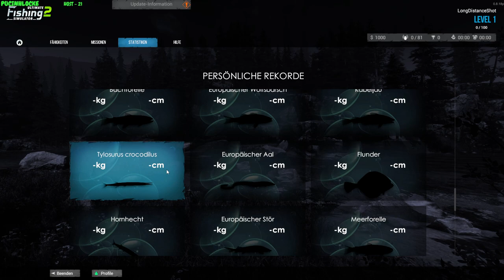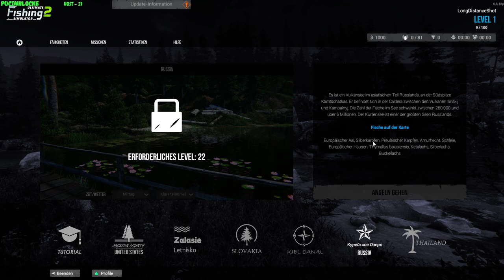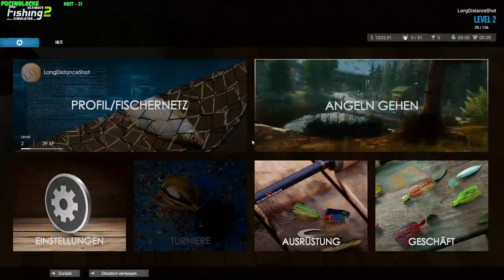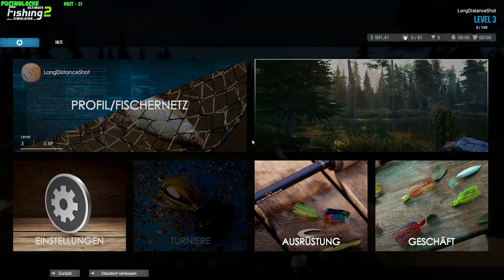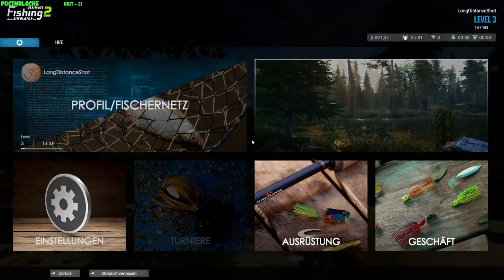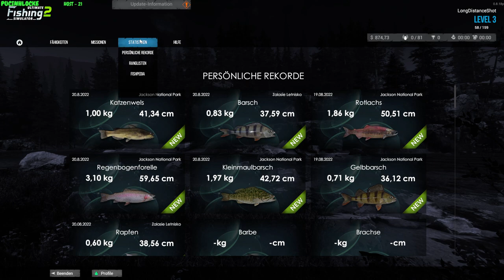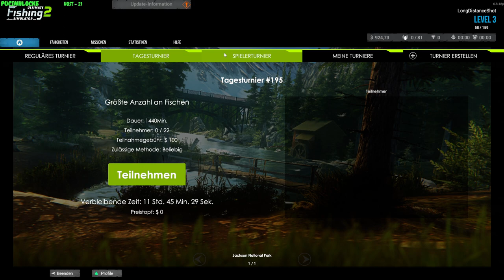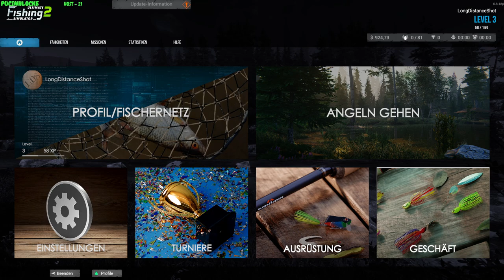Twitch VOD vom 19.08.2022 - Ultimate Fishing Simulator 2